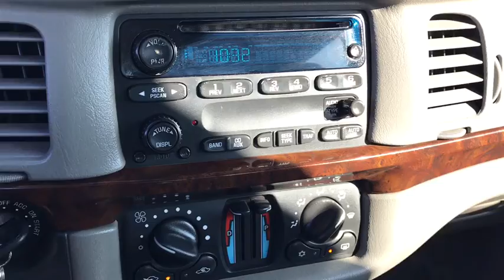2005 Chevrolet Impala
2005 Chevrolet Impala
Ray Dennison Chevy
2005 Chevrolet Impala  - Stock#: 19320A - VIN#: 2G1WF52E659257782

Ray Dennison Chevy
2320 N 8th St

White 2005 Chevrolet Impala FWD 4-Speed Automatic with Overdrive 3.4L V6 SFI Clean Autocheck.brbrRecent Arrival! 32/21 Highway/City MPGbrbrbrCome in and find out why we are the largest Chevrolet dealer in Peoria and the #1 Chevrolet dealer in Central Illinois!! Your Family owned local Chevy store for over 40 Years!